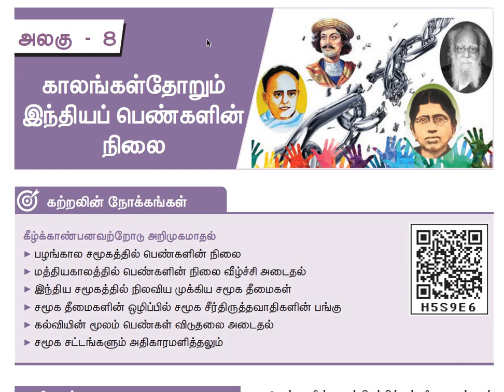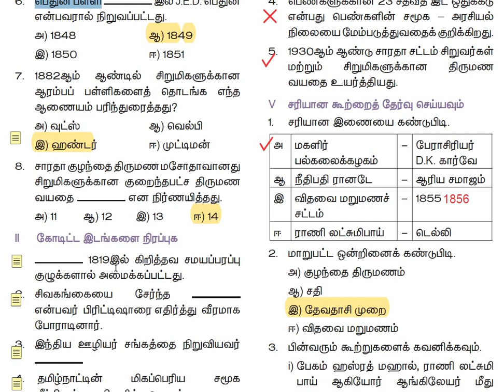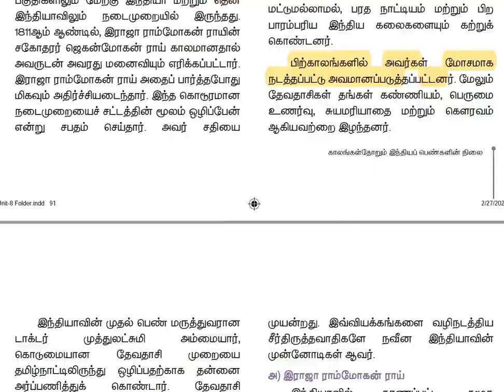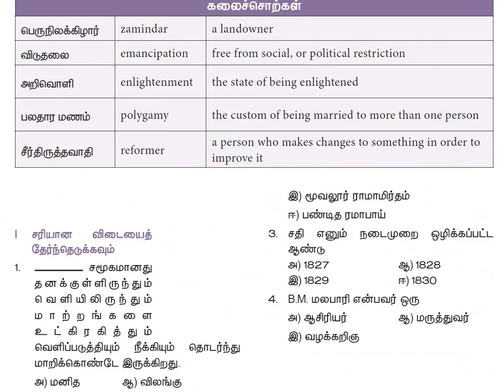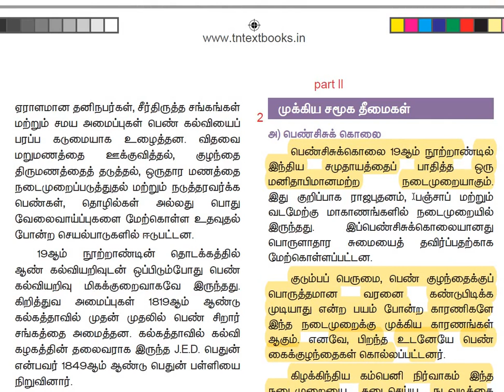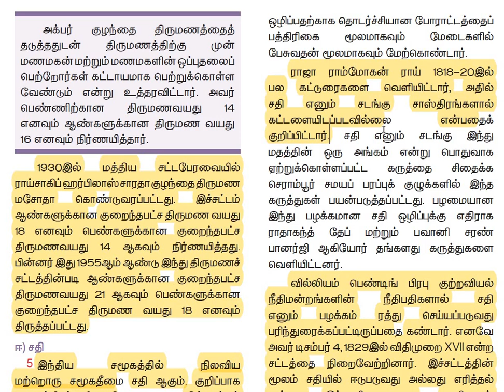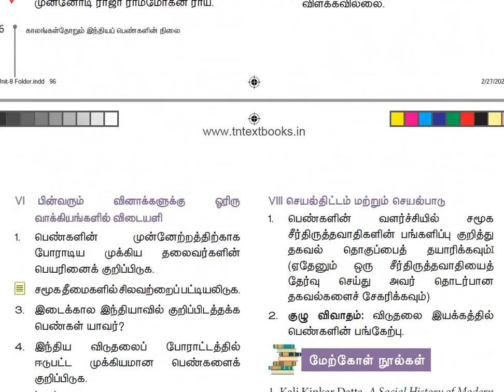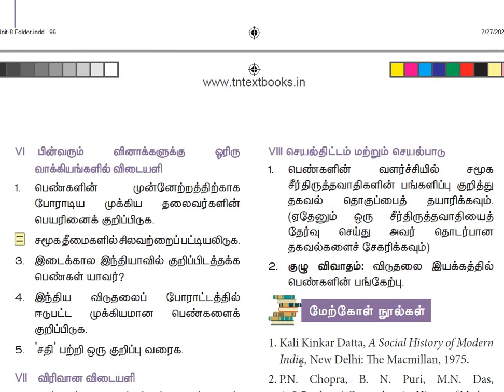காலங்கள்தோறும் இந்தியப் பெண்களின் நிலை|8th std history new book|8th lesson|வினா விடைகள்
8th standard history,8th lesson,aangileyar aatchieil nagarpura maatrangal,All book back question and answers